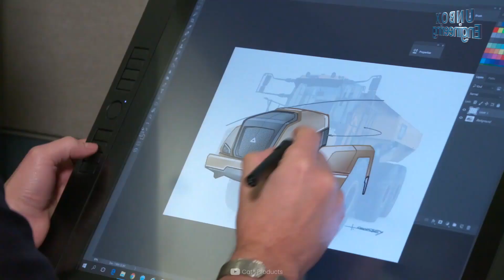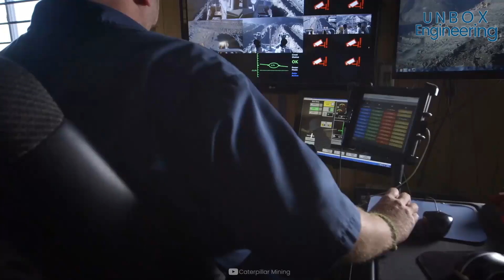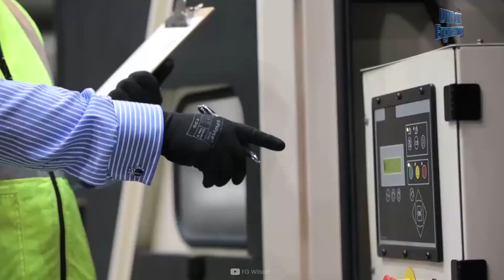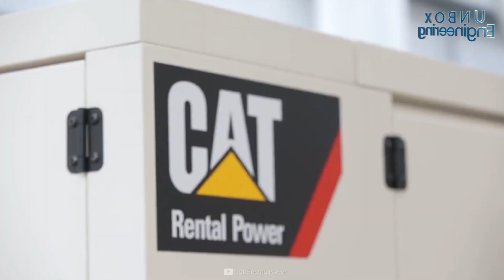Ever Know!!! 😮 How Big is CAT Company?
Ever Know How Big is CAT (Caterpillar) Company?

Do you know How big the Caterpillar company is and what products they make?

Caterpillar Inc. is an American corporation that designs, manufactures and sells machinery, financial products, and insurance.

The company was founded on the 15th April, 1925, in California as the Caterpillar tractor Company by merging Holt Manufacturing Company and C.L Best Tractor Company.

There are 97,300 employees working for Caterpillar worldwide.

Caterpillar is the world’s largest construction and mining equipment manufacturer and Caterpillar machinery is especially recognizable due to its unique trademark "Caterpillar Yellow" and the "CAT" logo.